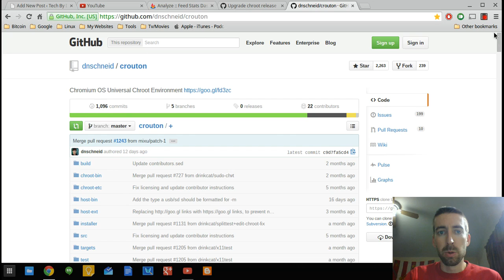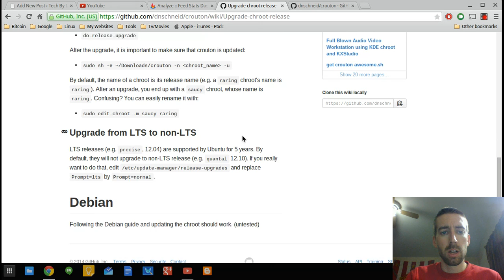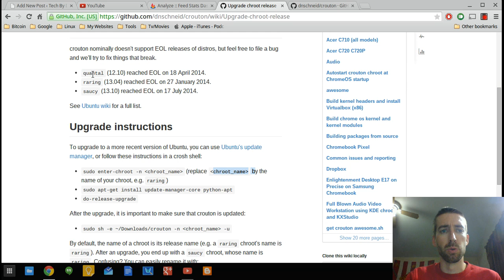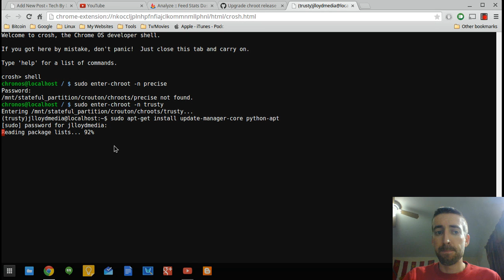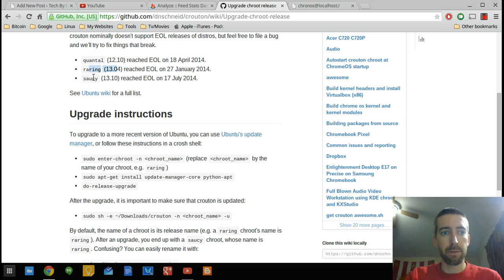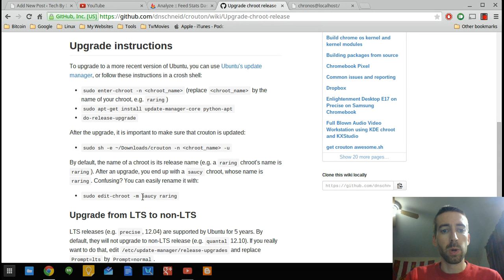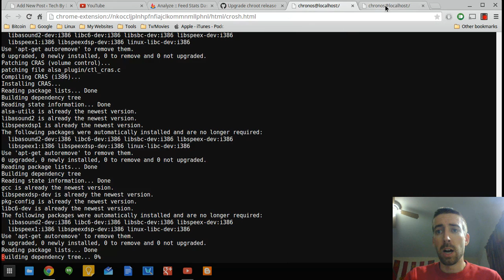Crouton 4 Chromebook: "Update Chroot" - TechByDMG.com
Head on over to the official page to find all the commands, remember you will need to press CTRL ALT T then type shell to get to the right area to enter these commands.

Visit Dudley Media Group for more trending topics as well as their technology section for more related subjects

Visit Preferred Access Network for celebrity interviews, tech news and more.